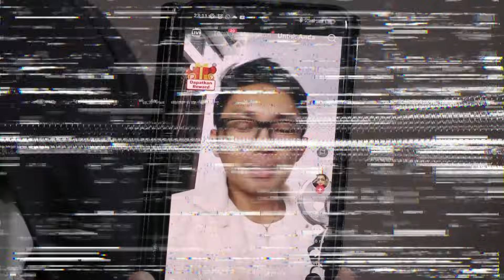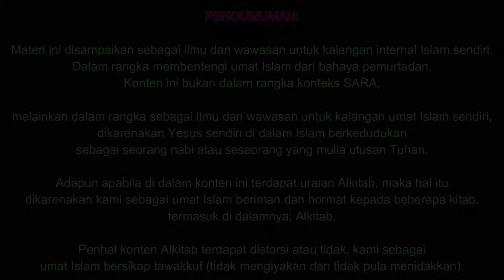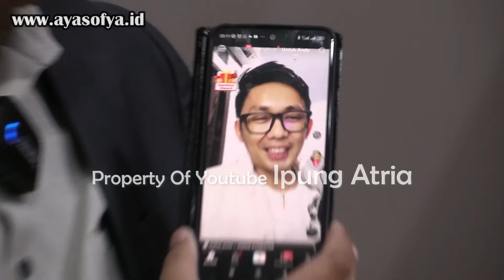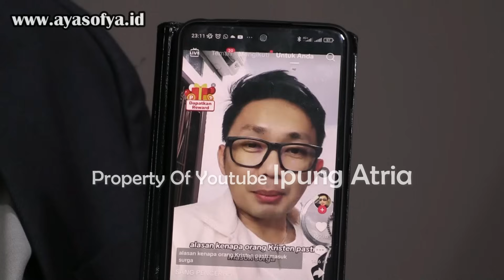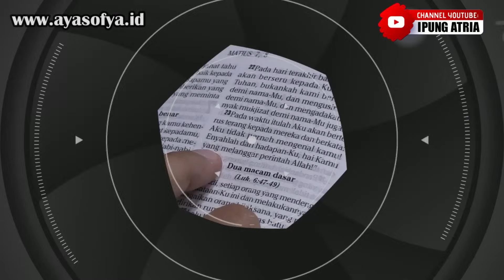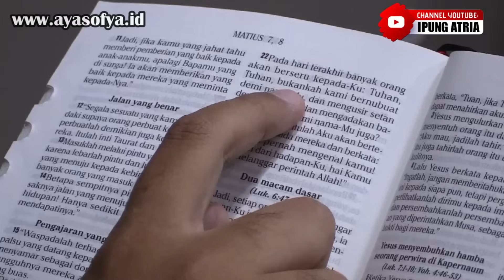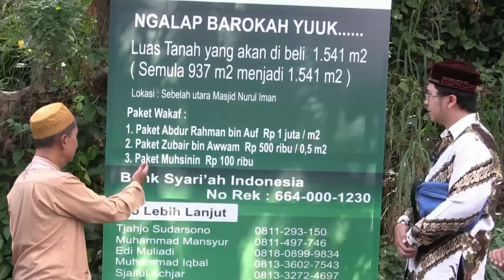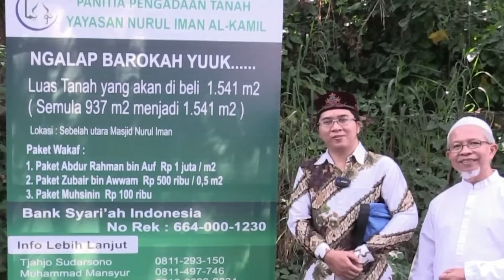BATAL!! KLAIM KRISTEN PASTI MASUK SYURGA LEWAT JASA ORDAL!!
Karena Kristen bukanlah pengikut Yesus.
Justru Muslim adalah pengikut Yesus yang sejati.

Selamat menonton.
Semoga bermanfaat.
Baarakallaahu fiikum.

Video Produced By: Ipung Atria
Supported By: Mualaf Center Nasional Aya Sofya

Anda ingin masuk Islam? Atau sekedar tertarik kepada Islam?

Hubungi kami:
Mualaf Center Nasional Aya Sofya
HOTLINE:

BUKU KARYA IPUNG ATRIA

Revolusi Belajar Membaca Untuk Anak
BELAJAR MEMBACA FAST
SEHARI BISA MEMBACA